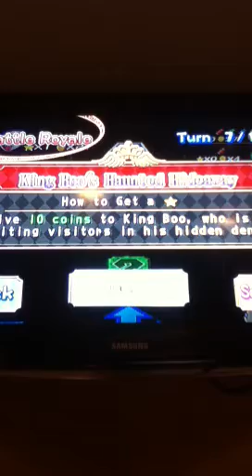Mario Party 8! King Boos Haunted Hideaway- Part 3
Oh jeez. Another luck based board.